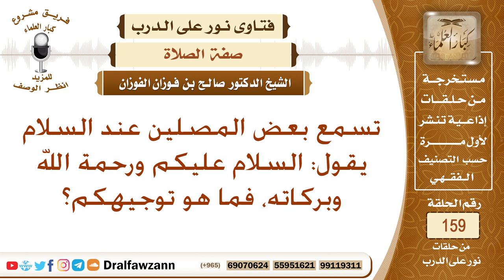بعض المصلين إذا سلم من صلاته قال: السلام عليكم ورحمة الله وبركاته فما هو توجيهكم؟ الشيخ صالح الفوزان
نص السؤال: تسمع بعض المصلين عند السلام يقول: السلام عليكم ورحمة الله وبركاته، فما هو توجيهكم؟
السيرة الذاتية :
للاشتراك في قناة الشيخ صالح الفوزان

رئيس الفريق
لمشروع كبار العلماء